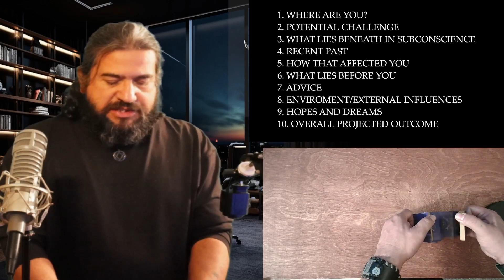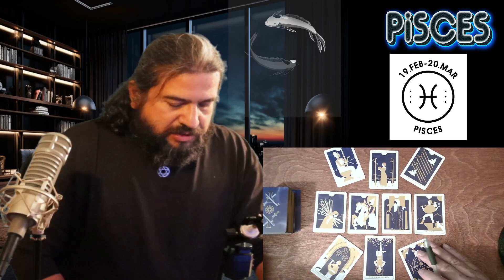PISCES ( ENERGY CHECK IN END OF YEAR 2023 ) CELTIC CROSS LOVE AND SEPARATION TAROT READING TIMELESS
THIS IS YOUR GENERAL CELTIC CROSS AND LOVE IN SEPARATION READING CONCEPTUAL BLENDING